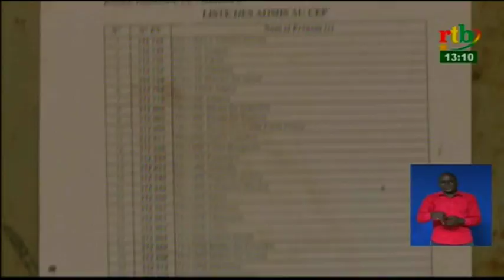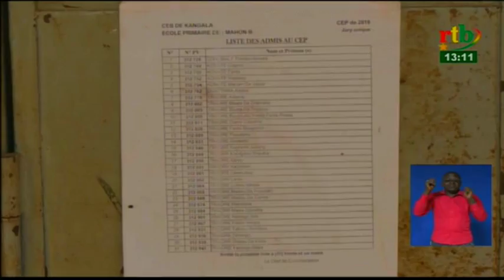CEP 2018, 36 admis sur 37 à l'école Mahon B, l'affront de 0 admis en 2017 est lavé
L’Ecole primaire publique de Mahon-B a fait 36 admis sur 37 au Certificat d’Etudes primaires (CEP) en 2018. Avec 86% de succès, l’école lave l’affront de 2017 où elle avait fait 0% d’admis au CEP. Mahon-B avait défrayé la chronique avec 0 admis en 2017. C’est la joie pour élèves, parents, encadreurs et l’administration. Une grande fête est prévue dans cette localité du Kénédougou pour saluer le défi relevé.